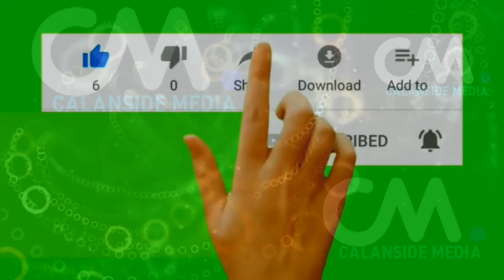DEG DEG WASIRO KALE IS CASILAY & BUR BURKI KHEYRE & XALADA G/MUDUG XIISAD XOGAN